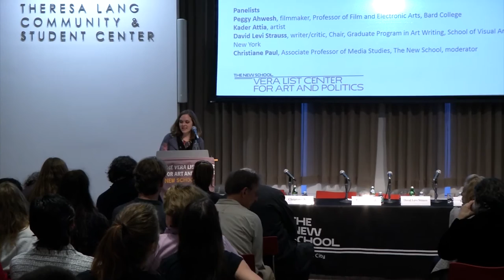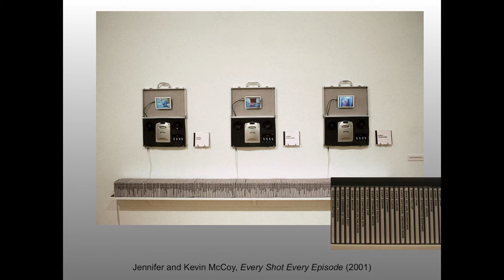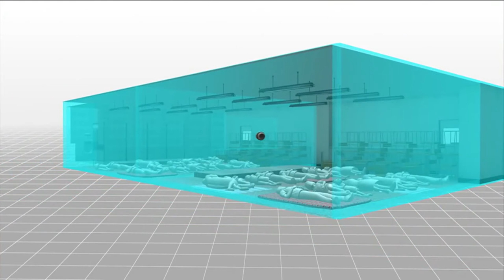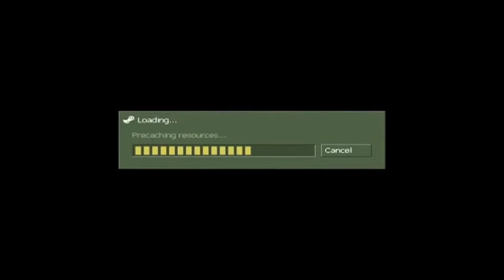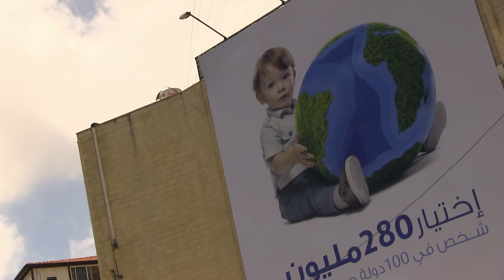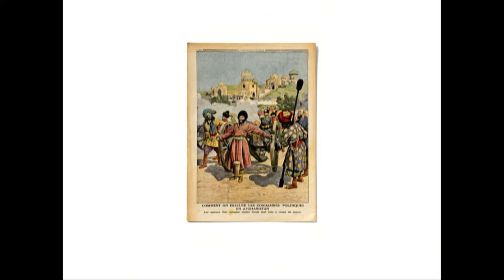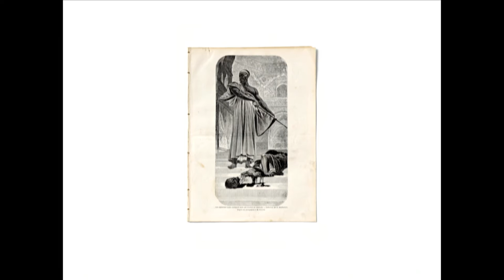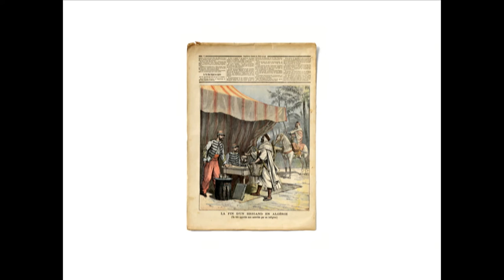Abounaddara: The Right to the Image - Subverting Images I The New School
The Vera List Center Prize conference and exhibition , presented by The New School begins with two consecutive celebrations. First, an opening reception in the gallery to launch a 3 week exhibition, followed by the prize ceremony.

Around the world new critical practices of image production, scholarship, artmaking, activism, and legal action are evolving to combat political and humanitarian crises. To dissect these practices, this conference is grounded in the work of the anonymous filmmaking collective Abounaddara who has released one film each week since the start of the Syrian revolution, presenting all sides of the conflict to global audiences in an "emergency cinema" that includes over 300 films to date. Collectively Abounaddara's films seek to establish the right to the image as a recognized human right. Each panel addresses one aspect of Abounaddara's practice through diverse contexts to see how it is enacted in other global socio-political situations and to build an analysis of methods of worldwide. Abounaddara are the recipients of the Vera List Center Prize for Art and Politics.

Speakers:
-Peggy Ahwesh
-Kader Attia
-David Levi Strauss
-Christiane Paul

Location:
Theresa Lang Community and Student Center
55 West 13th Street, 2nd floor
Friday, October 23, 11:00 am - 6:00 pm